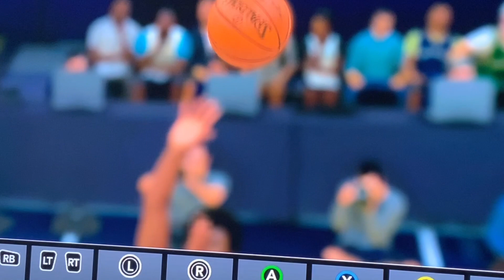One in a million 2k basketball moments lol omg